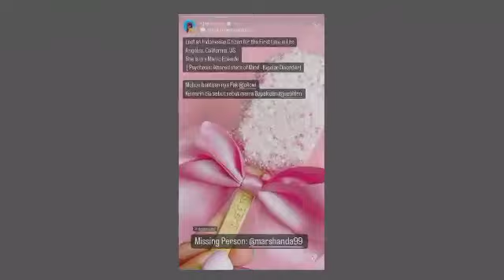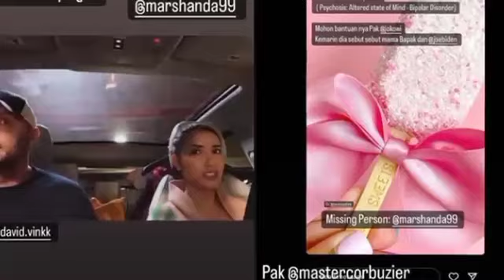Kronologi Hilangnya Marshanda Di Loss enggels ,Densu Panik